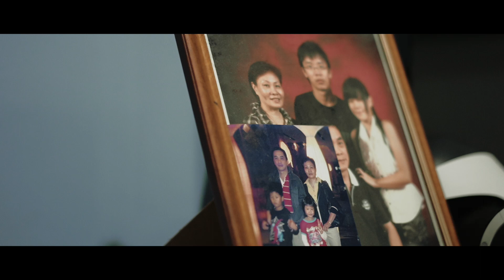Ding Yang ⚭ Yan Ling (Dinner SDE)